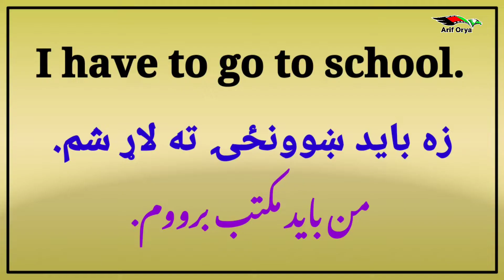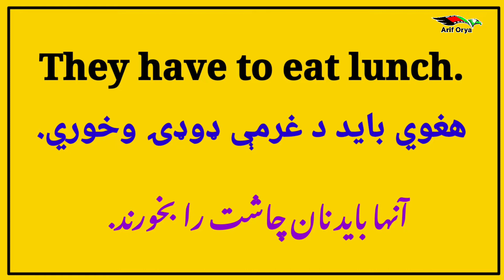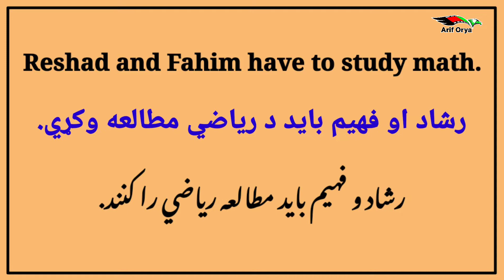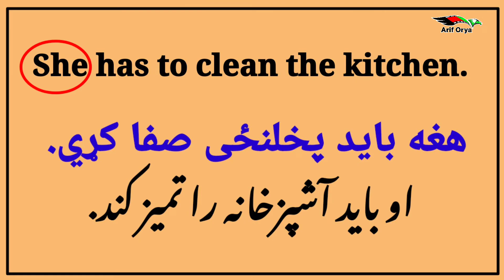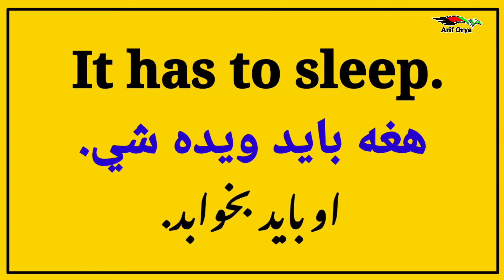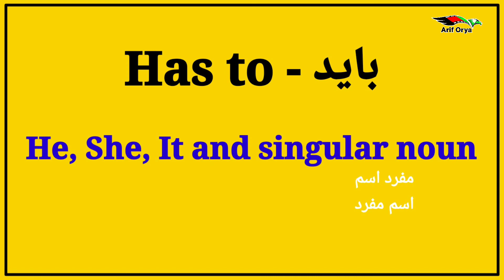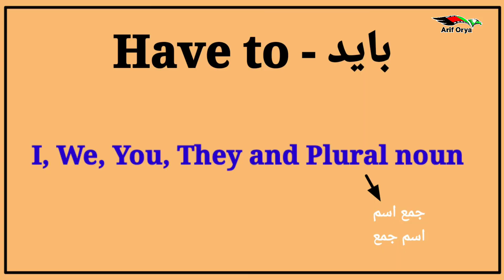Have to / Has to #76 || د هو ټو او هز ټو توپير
How to use Have to and Has to.